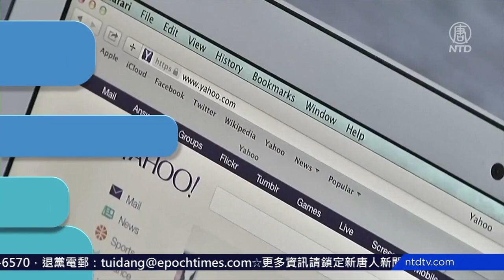4月29日環球財經簡訊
國際能源署：電動車第一季銷售增140%；蘋果財報亮眼 仍警告芯片短缺影響營收；Verizon：擬出手在線媒體雅虎和AOLa；黃金協會：第一季黃金需求接近低點。